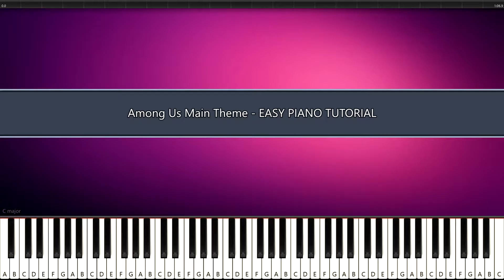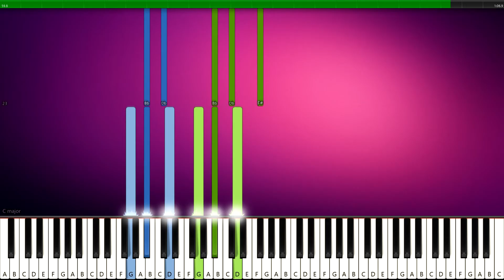Among Us Main Theme - EASY PIANO TUTORIAL